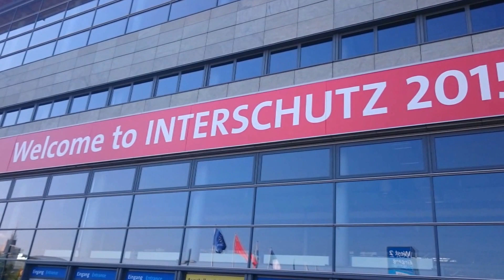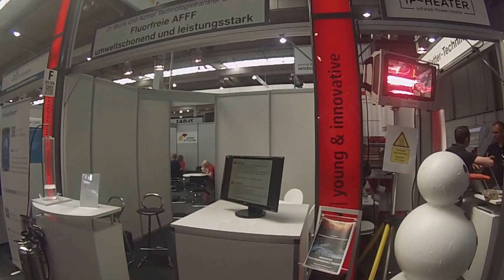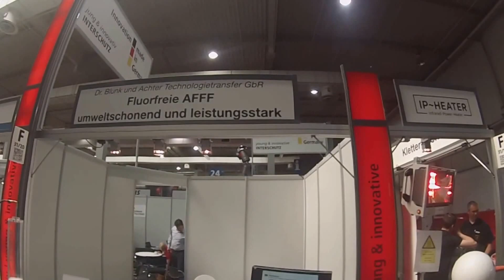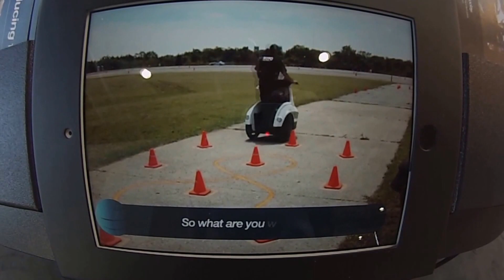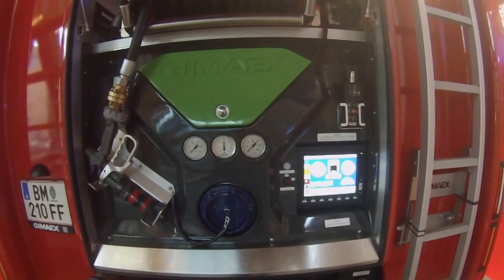Interschutz 2015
Film från besöket på Interschutz i Hannover 2015.